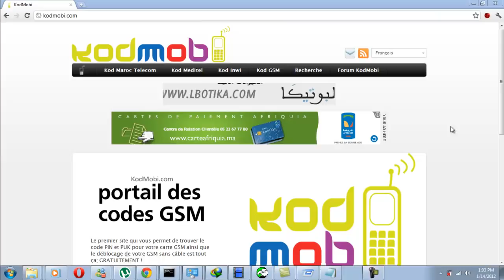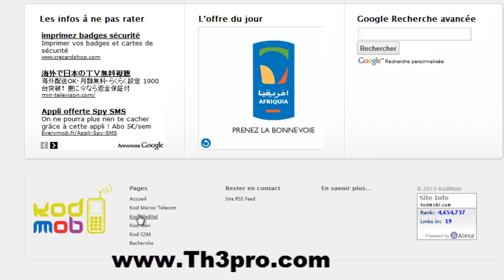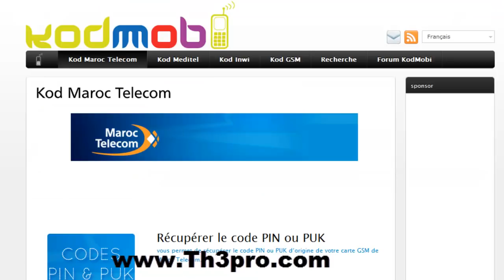كيفية الحصول على كود puk لبطائق الإتصال المغربية